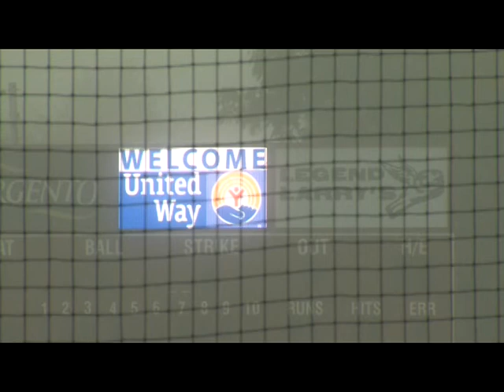United Way 091417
Sheboygan County United Way Day of Caring, September 14, 2017.